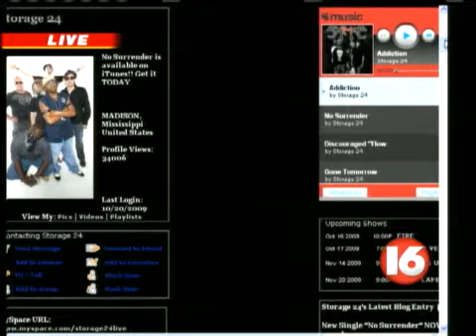Storage 24 MTV's Band Of The Year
Storage 24 is named as MTV's Band of the Year.